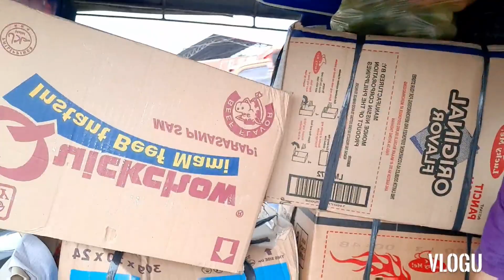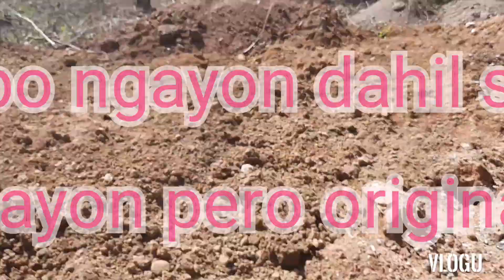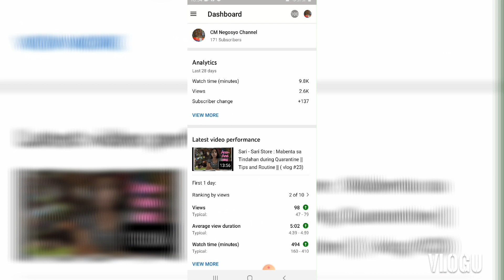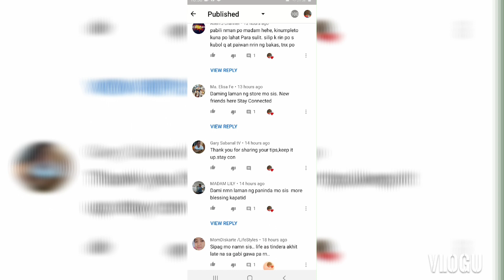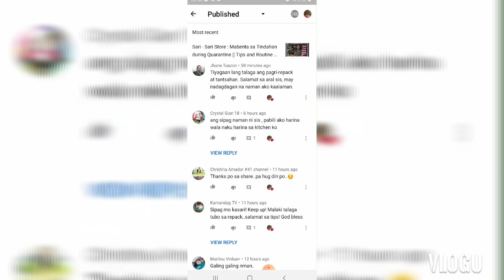Katas ng Sari- Sari Store + Employee || Our Sunday Routine || ( vlog# 25)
Share ko lang ang aming naipundar mag asawa,  nag invest kami sa lupa dahil may plano kaming mag patayo ng paupahan someday. Hopefully talaga ay ma meet namin ang aming goal. God willing 🙂